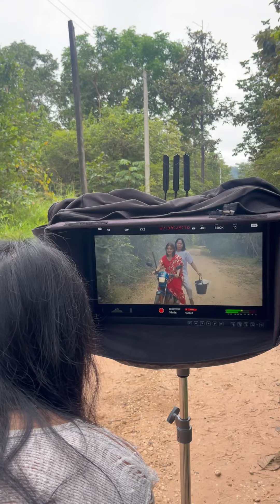ถ่ายMV 1 เพลงต้องทำไรบ้าง มาดูกัน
ถ่ายMV1เพลงทำอะไรบ้างมาดูกัน ถ่ายเพลงใหม่เปาวลี ชื่อเพลง หลงรักซะตั้งนาน 🩵🩷4ตุลาคม มาฟังเพลงเต็มกันนะคะ 🩵🩷